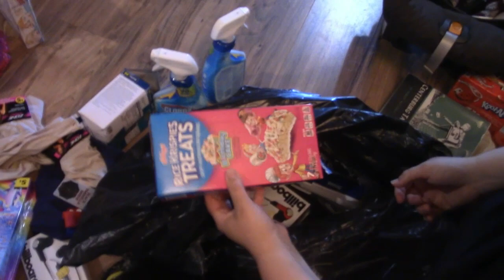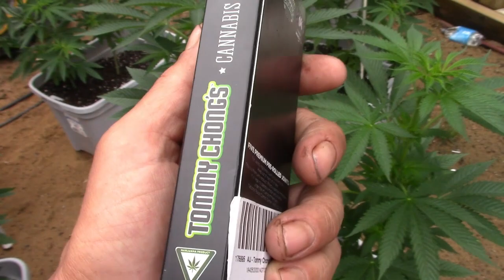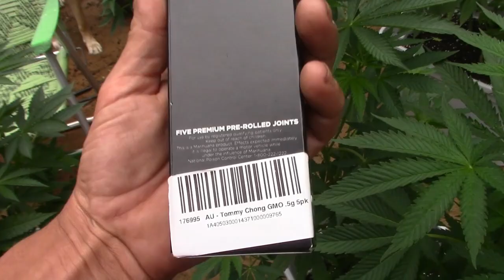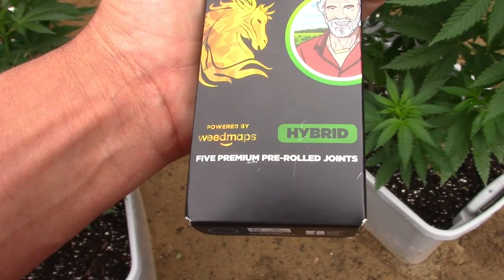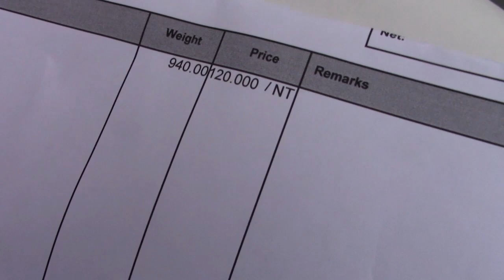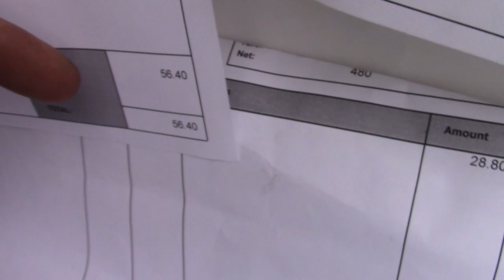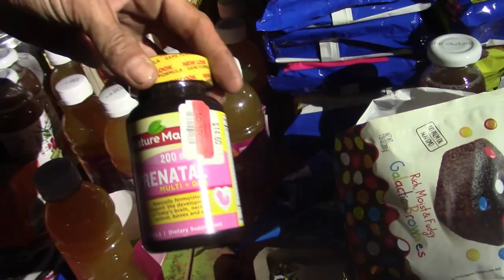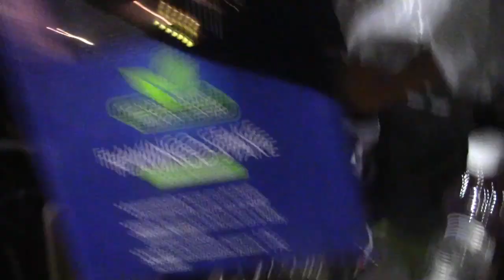Tommy Chong Joints, Strawberries, Dumpster Diving, Zombie Baby And Scrapping Metal For Cash!!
Smoking Weed, Picking Strawberries, Dumpster Diving Finds from Dollar General. New Baby Zombie Kooey. Scrapping Metal for Cash Tin, Copper, Aluminum, Everyday I'm Hustlin Trying to make cash money. Smoking that green.. Legal Weed Tommy Chong Joints Strawberry. Free Money Scrapping Metal for Cash.